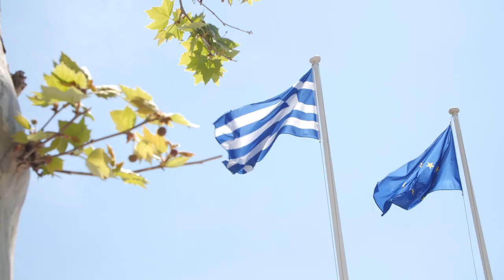10th FUE Europe Annual Meeting at Athens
Dr. Anastasios Vekris and Dr. Krystallia Kyparissou, hosts of  the 10th Annual Meeting of FUE Europe Society, which will be held in Athens from the 15th to the 17th of September, invite you to join!

We are confident that all participants will benefit from a thriving learning experience and they will be exposed to new methodologies and practices. Meanwhile, participants will have the opportunity to build a great network of colleagues and friends.

The Annual Meeting will be co-hosted by our friends and colleagues Dr. Christian Bisanga and Dr. Yiannis Venetsanos.